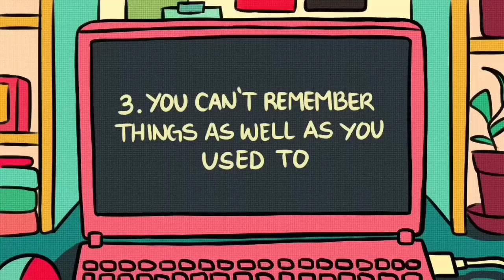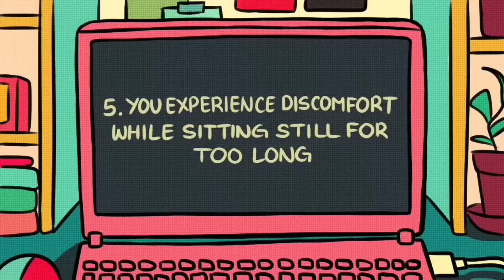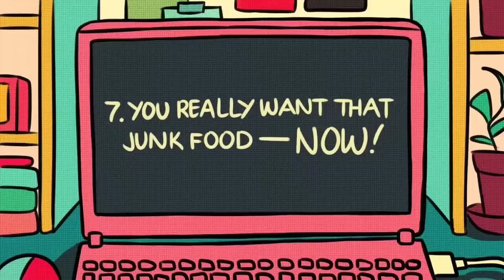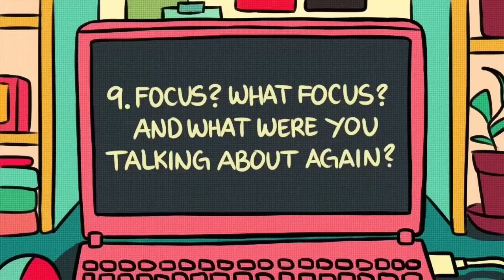10 Signs You're Stressed Out and You Don't even Know it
Have there been days where you're just so tired or mentally exhausted that you don't know why? The culprit is stress. When you're stressed out, your body releases more cortisol and takes up more energy from your body mentally and physically. In fact, your executive functions get impaired. It is so important to know the signs that you are stressed out and come up with a strategy for stress management.

1.] 0:43 You’re constantly tired yet can’t sleep

[2.] 1:11 You’re sick all the time

[3.] 1:29 You can’t remember things as well as you used to

[4.] 1:59 Your anger and frustration are always out of control

[5.] 2:39 You experience discomfort while sitting still got too long

[6.] 3:37 You feel your heart racing all the time

[7.] 4:19 You really want that junk food - NOW!

Timestamps By @technotwitchyt

Writer: Chenelle Loo
Script Editor: Denise Ding
Script Manager: Kelly Soong
Animator: Nina Draws (new animator)
YouTube Manager: Cindy Cheong

References
Leadem, R. (2018, March 12). 5 Ways You’re Showing Hidden Signs of Stress. Calendar.
showing-hidden-signs-of-stress/